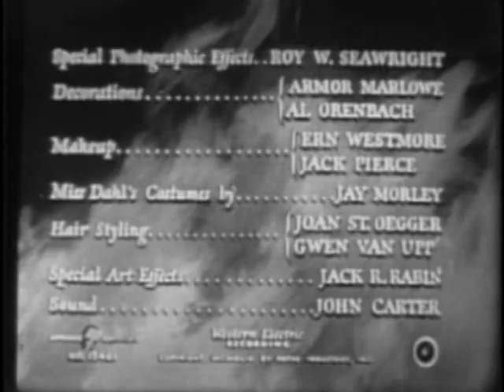Reign of Terror USA 1949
Reign of Terror (reissued as The Black Book) is a 1949 American film noir drama film directed by Anthony Mann.

Already the most powerful man in France, Maximilien Robespierre (Richard Basehart) wants to become the nation's dictator. He summons François Barras (Richard Hart), the only man who can nominate him before the National Convention. Barras refuses to do so and goes into hiding.

Meanwhile, patriot Charles D'Aubigny (Robert Cummings) secretly kills and impersonates Duval (Charles Gordon), the bloodstained prosecutor of Strasbourg...

Cast:
Robert Cummings as Charles D'Aubigny
Richard Basehart as Maximilien Robespierre
Richard Hart as François Barras